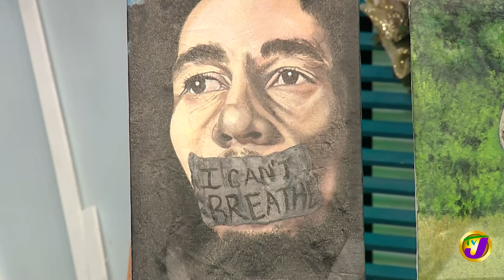Tracey-Ann McDonald - Painting with a Purpose | TVJ Weekend Smile